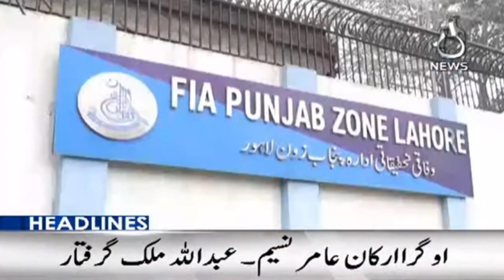9PM Headlines | 30 October 2021 | Aaj News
9PM Headlines | 30 October 2021 | Aaj News

Aaj TV Official:
shorturl.at/iBDNX